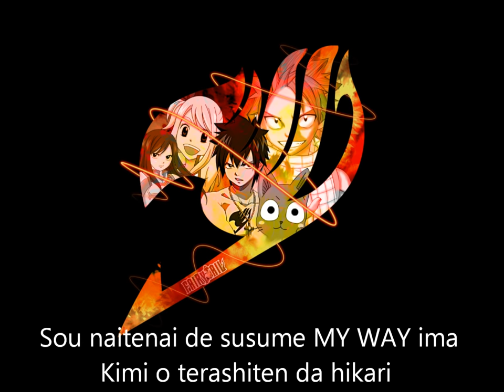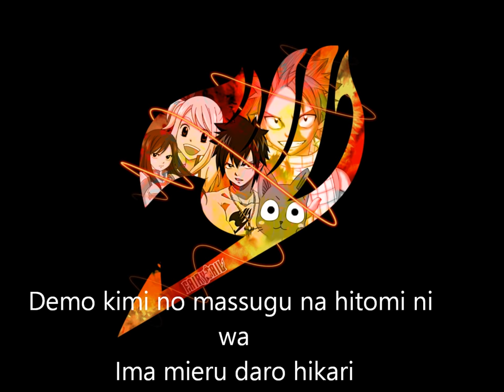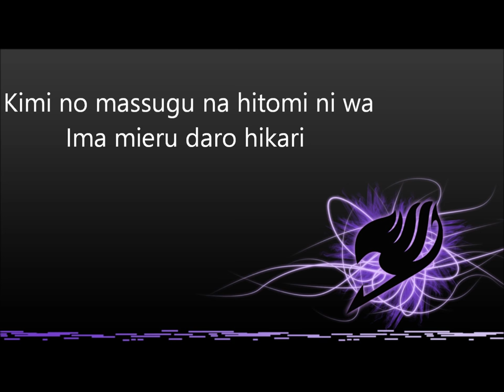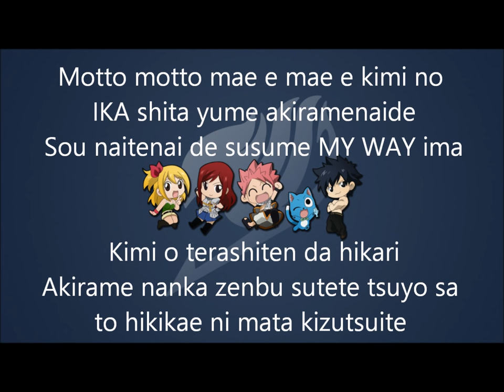FT. FUNKIST (LYRIC VIDEO)